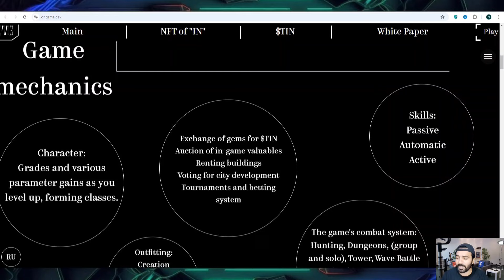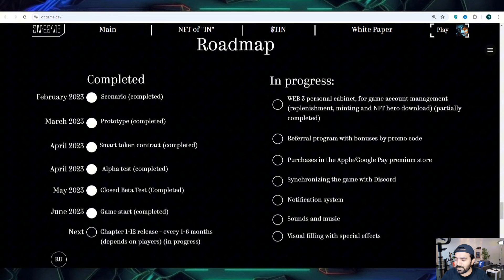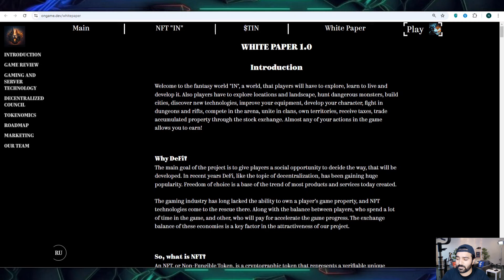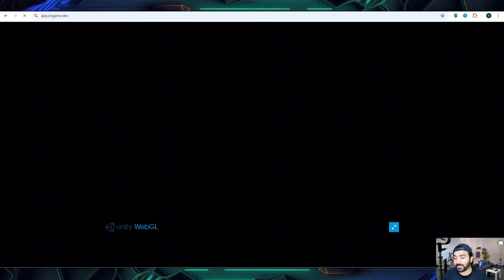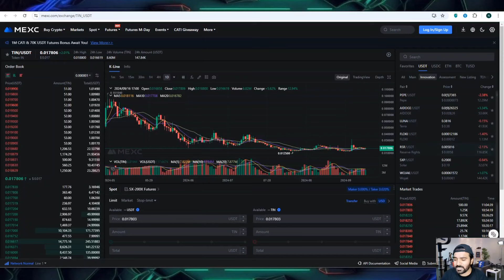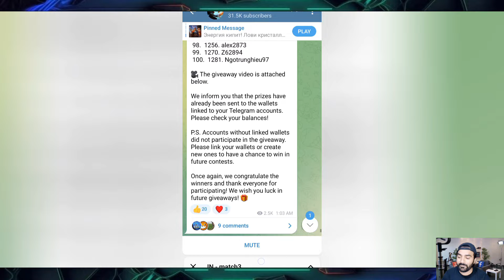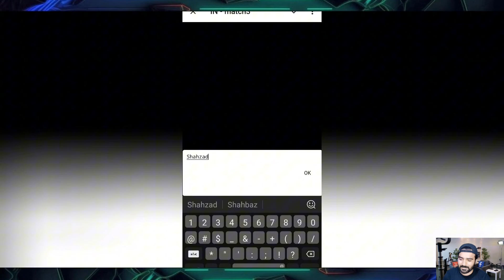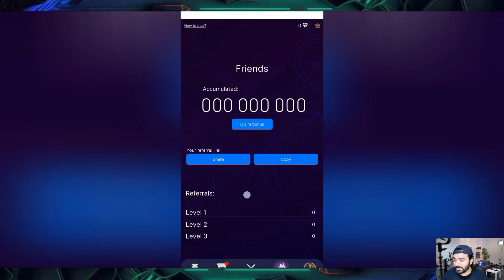🚀IN - MATCH3 NEW GAMING P2E PROJECT REVIEW 🔥 AN EXTRAORDINARY PROJECT OF 2024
🚀Hello friends, today I present to you IN - MATCH3 new project learn more by watching the video.